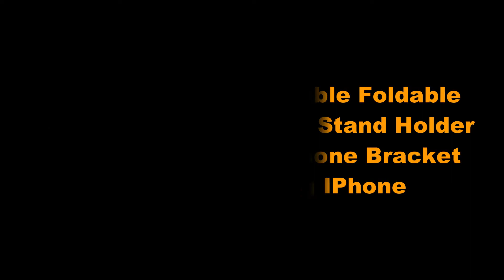Universal Adjustable Foldable Cell Phone Tablet Desk Stand Holder Smartphone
Mini Universal Adjustable Foldable Cell Phone Tablet Desk Stand Holder Smartphone Mobile Phone Bracket For IPad Samsung IPhone